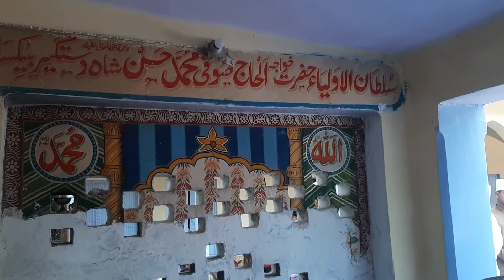Takreer History of Sabir e Paak kalyer Shareef Khankah Hasni Azizi liyaqati